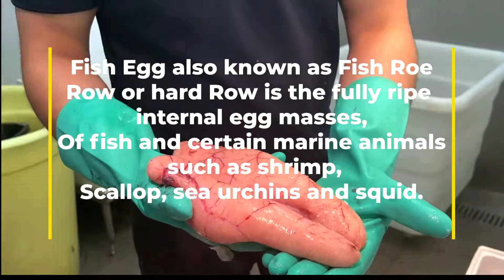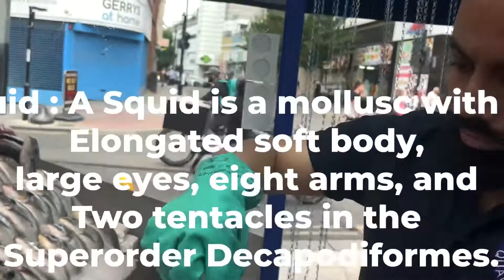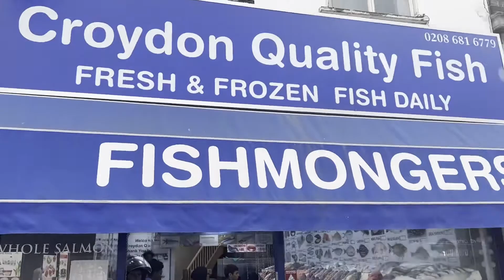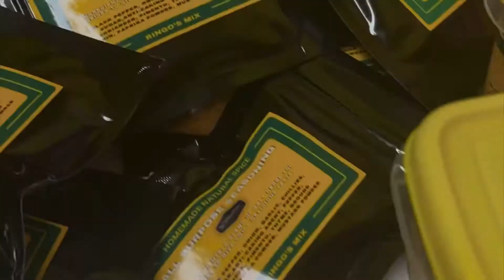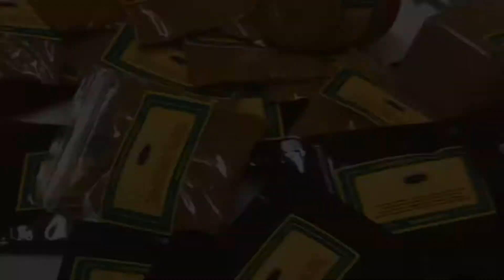DID YOU KNOW JACKFRUIT SEEDS CAN COOK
Fun Cooking Videos And Recipies Ringo Follow Us On This Amazing Journey Today I brought jackfruit, have you ever tried it amazing taste especially watch this video to see how I cooked the seeds with an amazing dish, fish talk at the local fish monger’s we brought out some sharks and some really big fish Row also known as fish eggs